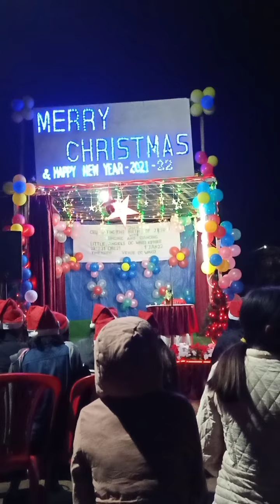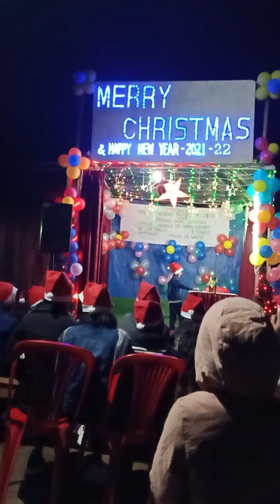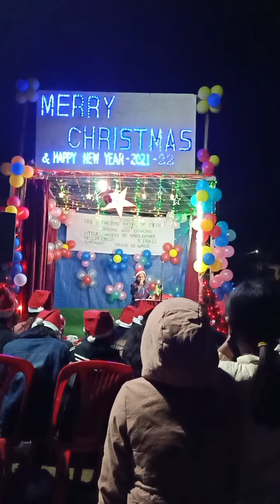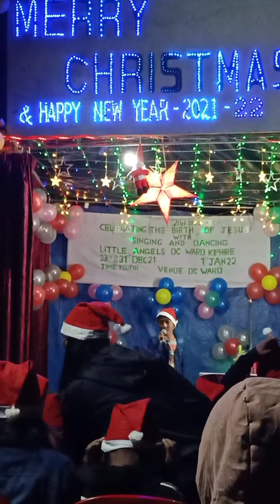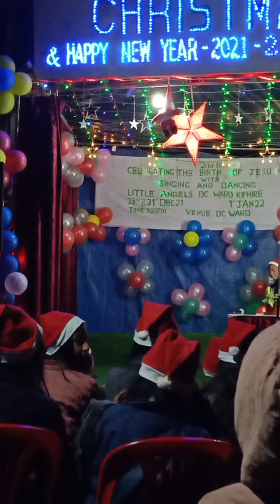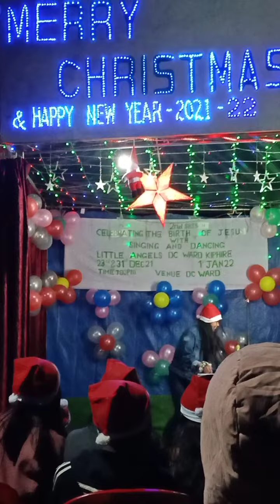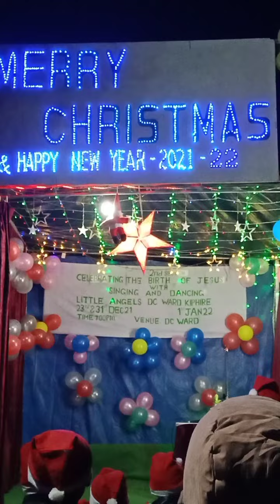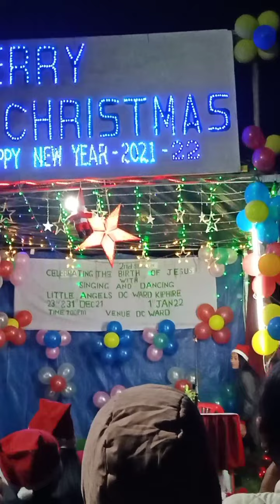Self introduction skill competition little angels kiphire.(1)